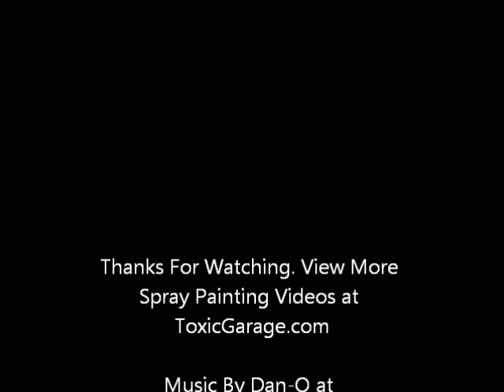Blue Mountain Spray Painting By Jay Latour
Blue Mountain Spray Painting.